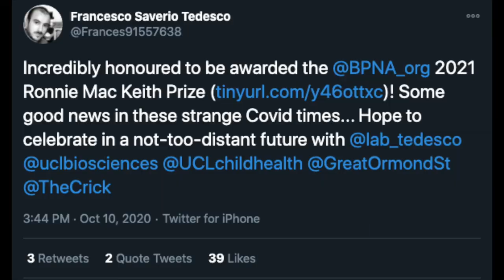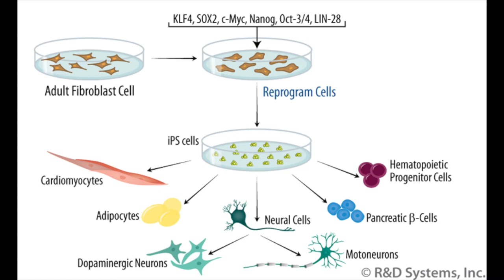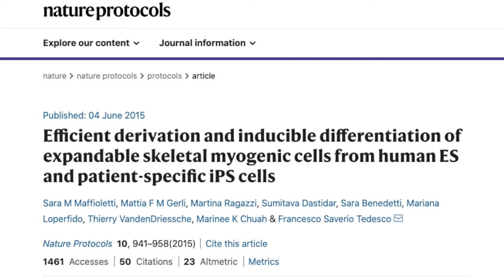Stem Cell Sessions Episode 1: Understanding neuromuscular diseases in children.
Today Francesco Saverio Tedesco, clinician scientist from the Francis Crick Institute and Great Ormond Street Hospital, discusses his exciting past and current research using induced pluripotent stem cells (iPSCs) to create muscle with the aim of understanding and developing treatments for neuromuscular diseases in children.

Researcher? Become a member of the London Stem Cell Network

Interviewer: Ella Hubber
Editors: Ella Hubber and Emily Read
Producers: Dr. William Grey, Ella Hubber, and Emily Read